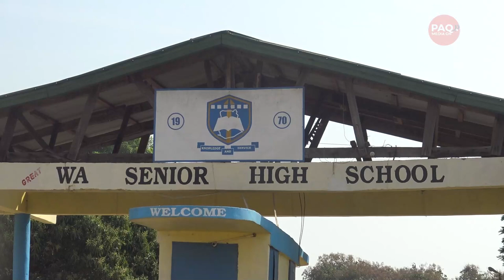Students of Wa senior High School Sleeps in Toilet Due to Lack of Infrastructure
Due to a lack of facilities, some students at the Wa senior high school have had to turn toilet cubicles into boys' dormitories.

The impacted students are willing to put up with whatever obstacles are in their path in order to get an education.